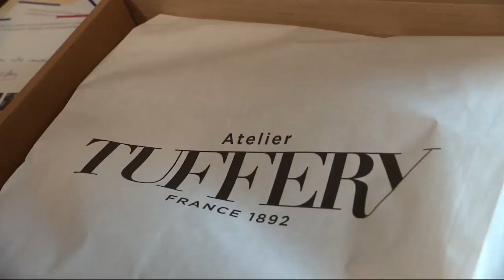Jeans made in France gain popularity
Small French jeans producers are growing their businesses by betting on local products.